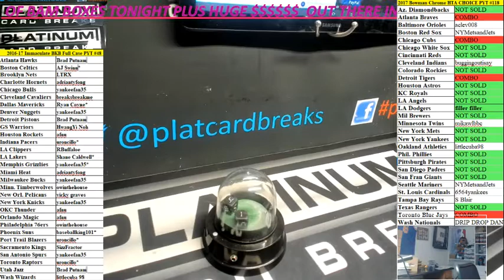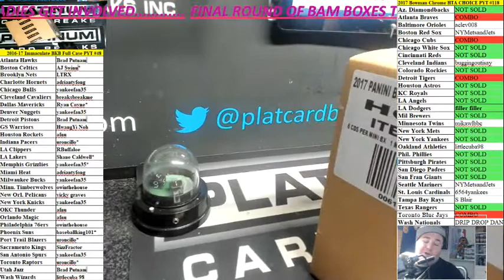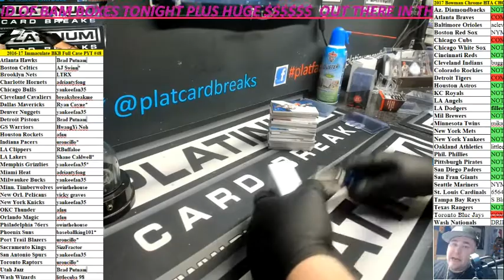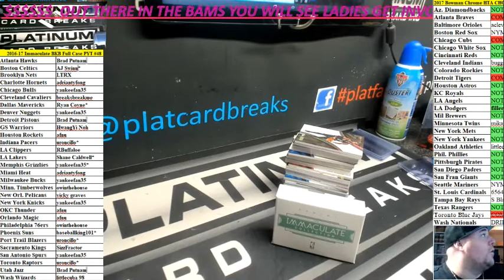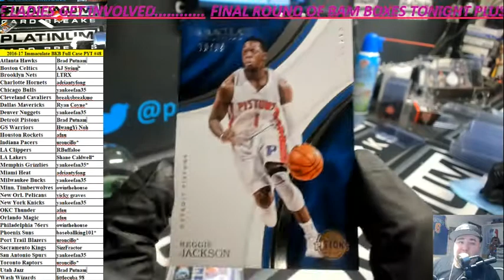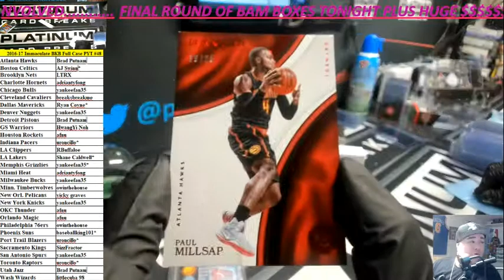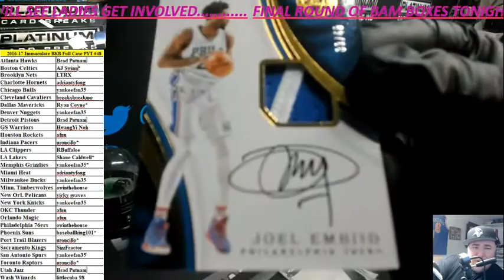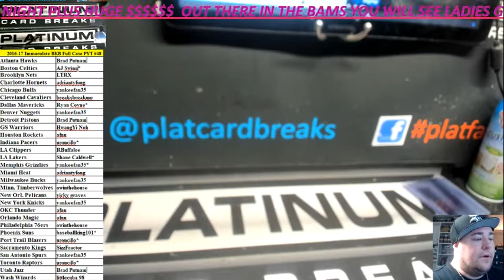2016 17 Immaculate BKB Full Case PYT #48